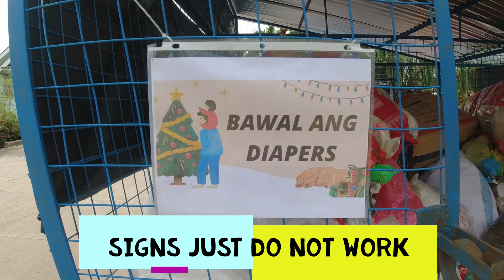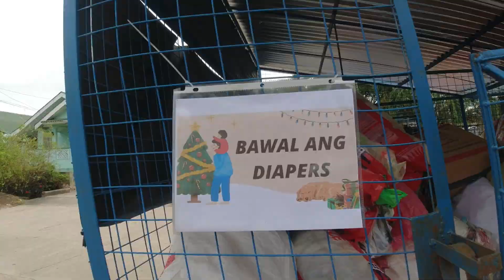Ocean plastics Education Starts Here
A Short story of how I got myself into all of this and how the Governments need to be educated before they can educate the people. My single stream recycling cage attracts and fills with garbage both from the nearby canal trash Kabooms and residents. Sad part is the residents are not paying attention to the signs and segregating, then LGU not willing to pick it up! Agghhhh So am going to try some 3D signs, wish me luck.